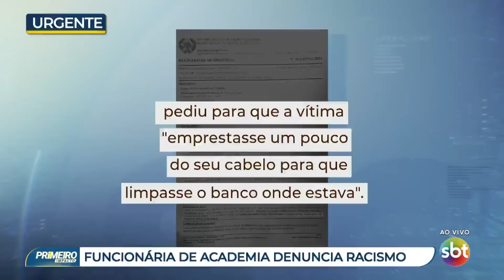Funcionária de academia no Rio denuncia racismo de aluno | Primeiro Impacto (20/09/24)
Uma funcionária da academia Smart Fit no Leblon, no Rio de Janeiro, acusou o aluno Gilbert Gomes Leal de racismo. Segundo ela, ele pediu "um pouco do cabelo dela para limpar o banco onde estava sentado." O incidente ocorreu em 26 de agosto, e a funcionária registrou um boletim de ocorrência. Gilbert nega a acusação, afirmando que elogiou o cabelo dela. A Smart Fit cancelou a matrícula dele e informou que apoia a funcionária. O caso está sob investigação, e a advogada de Alinny espera que a situação avance rapidamente. Gilbert planeja processar a academia.